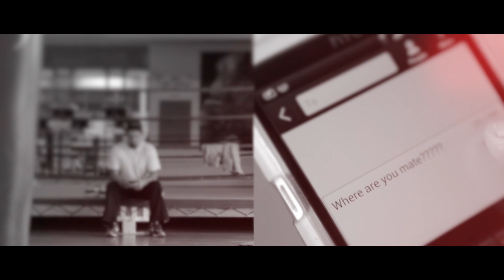ELOQUOR - NEW DAY feat. GINGER VAN ES [OFFICIAL VIDEO CLIP]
New Day is the first single from Eloquor's third album "From The Oceans of Karana". Featuring the smooth vocals of Ginger Van Es (Pegz, Run For Your Life), and soulfully uplifting production of 76 (Briggs, Stronghorn Studios), Eloquor completes the trinity with his seamless flow.

One of the most catalytic hip hop releases to date comes in the form of Eloquor's third LP From the Oceans of Karana. Following on from the release of his 2011 EP, Eloquor continues to explore his fascination with the human condition. From the Oceans of Karana is a spiritual encounter, which explores both the fundamentals and intricacies of life.

The album is divided into three parts; Creation, Preservation, and Destruction. Each part is proceeded ceremoniously by a foreword from Ramesh, a Hindu mystic. The concept behind Eloquor's themes is inspired by the three Hindu gods Brahma (the Creator), Vishnu (the Preserver), and Shiva (the Destroyer). Otherwise known as the Tridev.

"This album is an expression of my spiritual and social beliefs. Designed to empower, educate and provoke thought with an open mind and heart." -Eloquor

follow: eloquor_3000 twitter/instagram/facebook